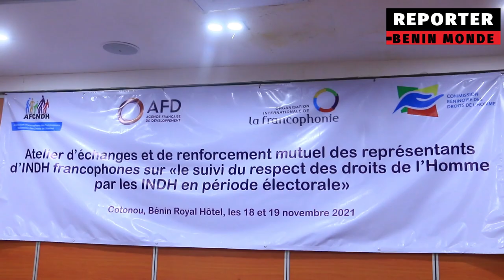LE GOUVERNEMENT AU BENIN NE MENAGE AUCUN EFFORT POUR GARANTIR LES DROITS ESSENTIELS